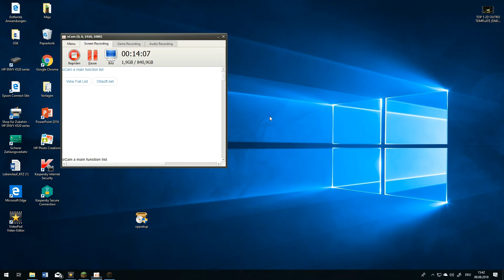JETZT GEHT ES RICHTIG LOS!!! | Minecraft Skyblock #02 [German/Deutsch]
JETZT GEHT ES RICHTIG LOS!!!
Endlich können wir schnell weiter machen nachdem Start!